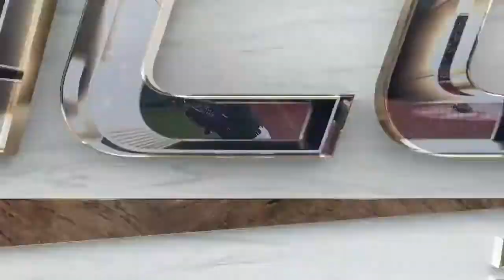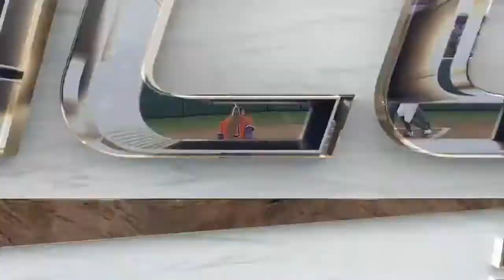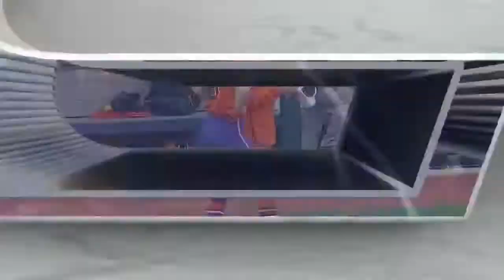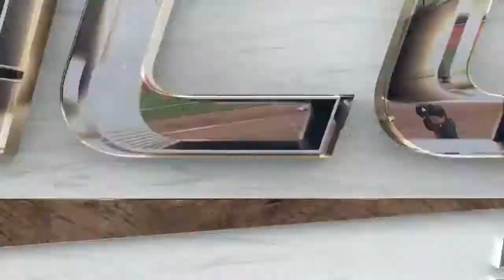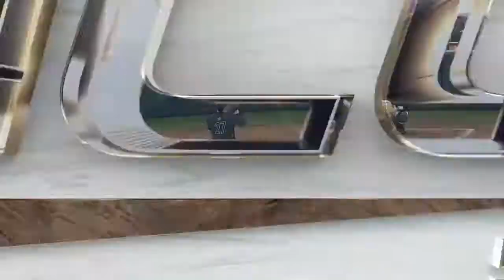2020 College Softball: Charlotte vs. Clemson (Full Game)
Clemson Softball Stadium
Clemson, SC